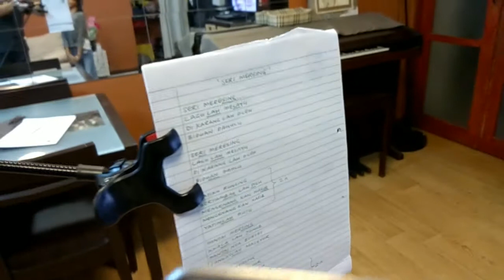Sri Mersing trial by Putri Emily